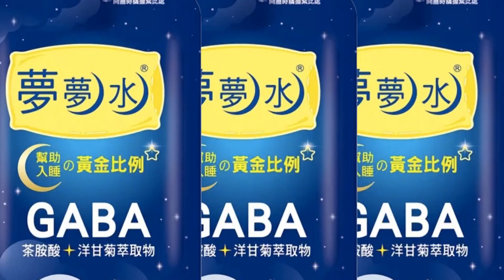【每日必看】搶快超車自撞拖吊車 騎士卡"螃蟹夾"噴飛 20230210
台南永康一名騎士，疑似不想禮讓救護車，加速往前超車，卻"騎上"拖吊車尾的螃蟹夾，連人帶車滑行倒地，網友感嘆他運氣真好，只受了點皮肉傷；而騎士騎車, 心中"只有自己, 沒有別人"的例子還真多, 專家建議機車騎士也要以"防禦性駕駛"的觀念, 來解決"腦袋放空"的騎車法。